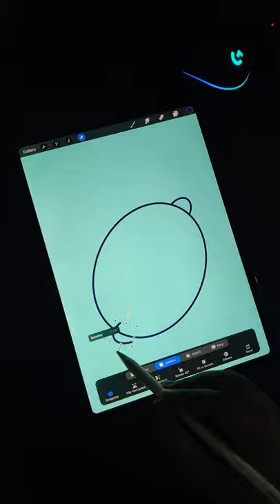Drawing Lemon in Procreate 🍋| Digital Art [Beginner/Easy]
In this video I’m drawing a simple 2d lemon with shadows. Using procreate app on iPad Pro and Apple Pencil. This demonstrates how cool, easy and fun is drawing on Procreate.